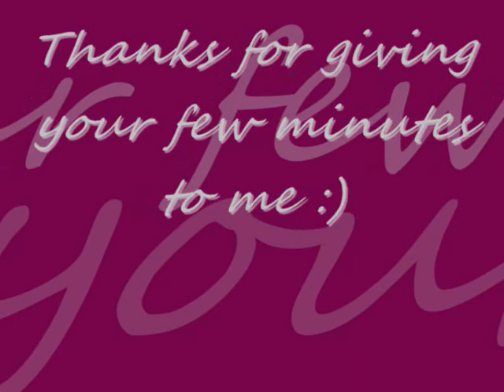You are beautiful.......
Nostalgia. kolkata